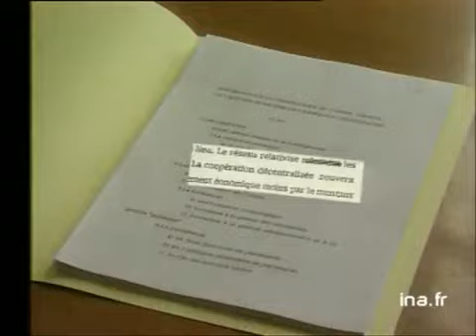TIBERI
4 juillet 1997
La chambre d'accusation de Paris a annulé aujourd'hui l'ensemble de l'enquête diligentée par le juge d'instruction de Créteil, Eric HALPHEN, contre les époux TIBERI. Les magistrats ont estimé que le juge avait commis une série d'erreurs de procédure en saisissant le rapport qui avait valu à Xavière TIBERI une rémunération de 200 000 francs du Conseil général de l'Essonne. Images d'archive INA